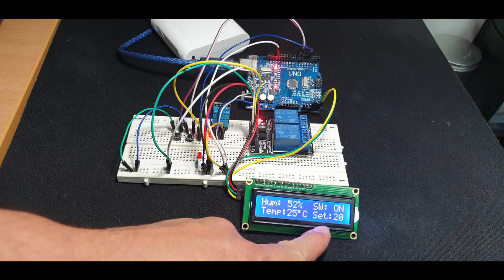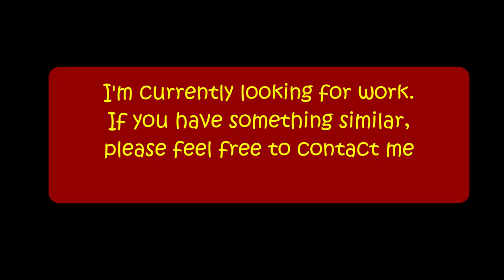Arduino Automation "Temperature Control" Part 1 of 2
Automatically turn on a fan using relays to regulate temperature inside a room. Desired temperature can be set with the push of a button.